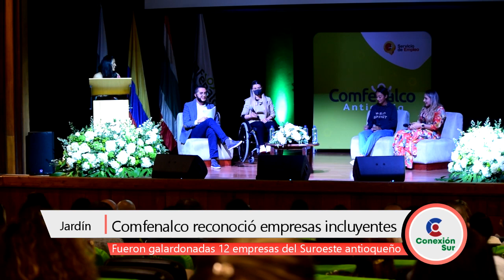Premios Inclusión 2021 de Comfenalco Antioquia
La Caja de Compensación Familiar Comfenalco Antioquia, realizó en Jardín este martes 28 de septiembre la cuarta entrega de los premios Inclusión,  donde se hizo un reconocimiento a 12 empresas del Suroeste antioqueño, por sus políticas en lo que respecta a oportunidades de empleo.